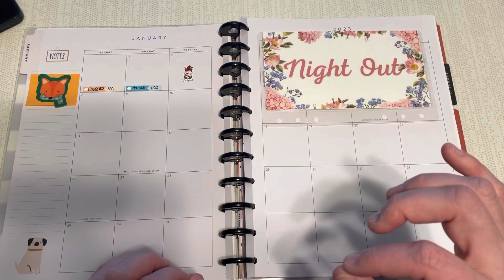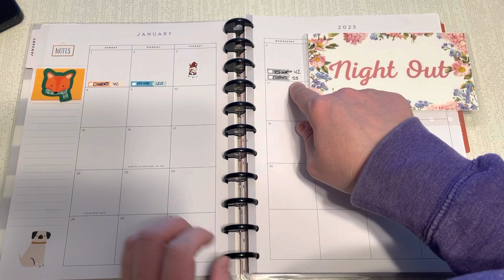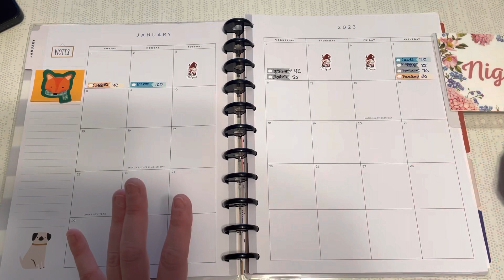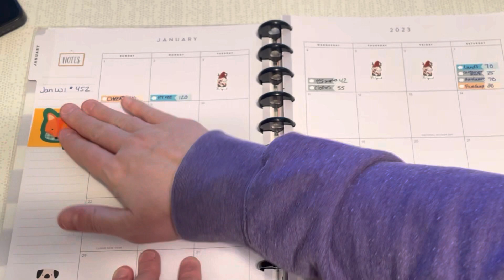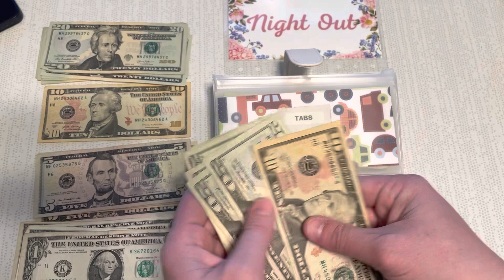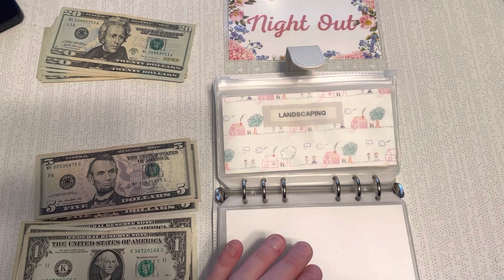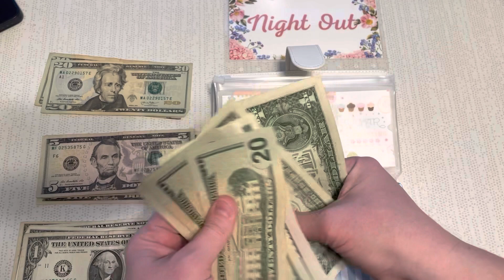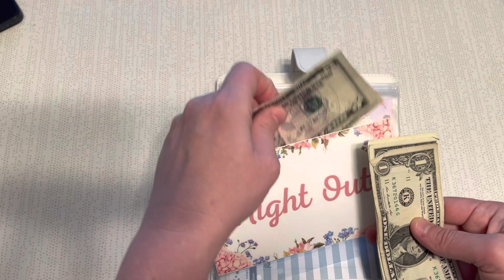Cash Stuffing Sinking Funds l Weekly Spending Recap l $256 from Savings Challenges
How much does one spend when they are snowed in? Watch to see how much we spent the first week of January! Also, I finished up some savings challenges so I was able to stuff some more sinking funds!

Happy Mail:
Tracey @ GoldenGirlBudgets
4190 Vinewood Lane N #111-191